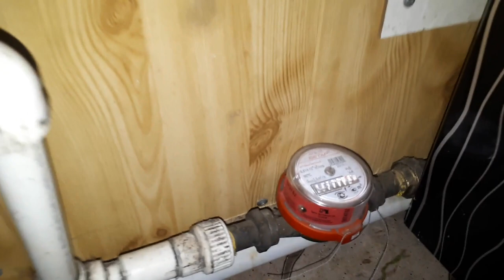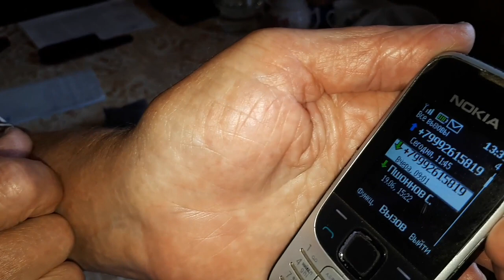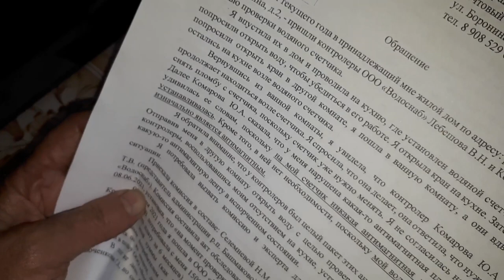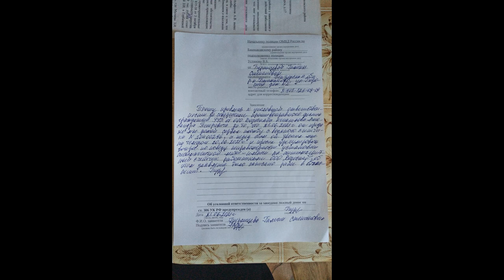Счетчик воды. Не ожиданное продолжение!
Башмаково Пензенской области.
  Продолжение эпопеи с водяным счетчиком. Дело приобрело не ожиданный оборот.

 Я не удивлюсь, что будет продолжение этой истории.